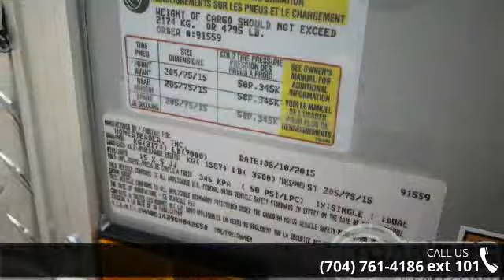2016 HOMESTEADER 7 x 14 - Trailers of the East Coast - Mo...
" Challenger, Trailer Weight- 2205lbs., 6 Ft 8 Inches Tall, Rear Ramp w/ Spring Assist and Extension Flap, 2 - 3500 lb. Axles, 32 Inch Side Door, Bar Lock, 24" ATP Stone Guard, Roof Vent, LED Brake Lights, LED Running Lights, 12 Volt Dome Light"